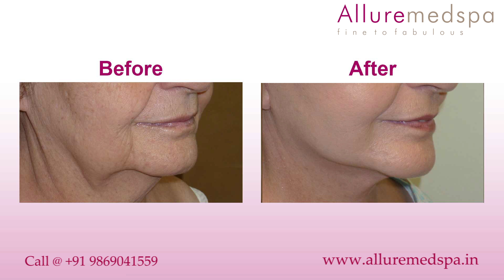Traditional Facelift at Allure Medspa, Mumbai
Traditional Facelift